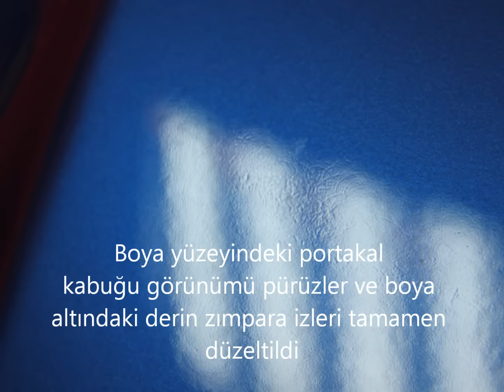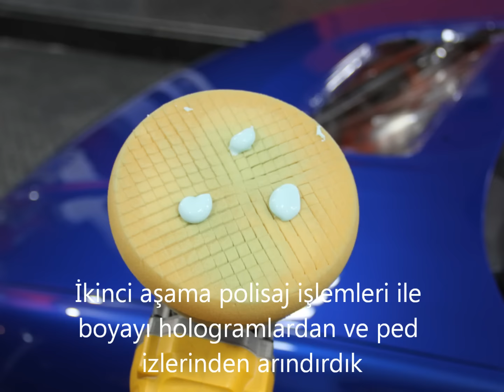Subaru Impreza STI Detailing & Ultimate Wetsanding Project by DBY Detailing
Subaru Impreza STI Ultimate Wetsanding and Paint Perfection. Scholl S3 Gold, Scholl S30+, Scholl S40, Base Coat Soft99 Fusso Coat12, Top Coat Soft99 Authentic